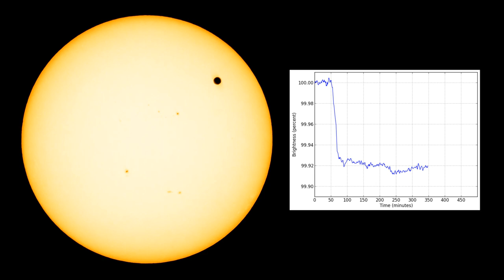Exoplanet-style transit light curve of Venus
This is a 'real' demonstration of the transit method used to detect extrasolar planets, but using our somewhat closer neighbour Venus.

As Venus passes in front of the sun in this video, there is a small (less than 0.1%) reduction in the overall light reaching the camera.  The time-varying light level is shown on the graph.  We see the exact same thing happening to many of the stars in our galaxy when we look at them with sensitive instruments such as the Kepler observatory.

The footage is a time-lapse movie of the transit of Venus which I observed from Australia in 2012.  It was photographed with quite modest equipment, so it was a challenge extracting any sort of light curve due to noise, camera vignetting and atmospheric effects.  After some quite heavy processing I managed it, and although far from perfect I think it serves the purpose.

I've made the video available for download under a CC license for public talks, teaching etc. You should be able to download a copy of the Vimeo version